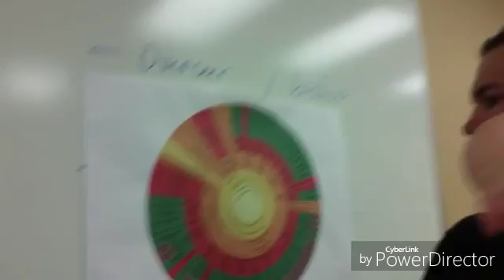VEDA Day 8 | Family Reunion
Sunday fun day at our Family Reunion!

(Use code BULUFIVE and get $5 monthly boxes for life!!!)